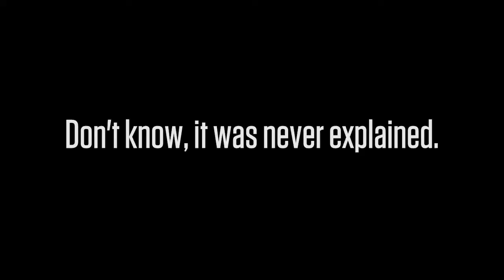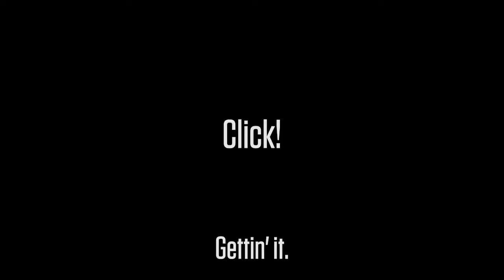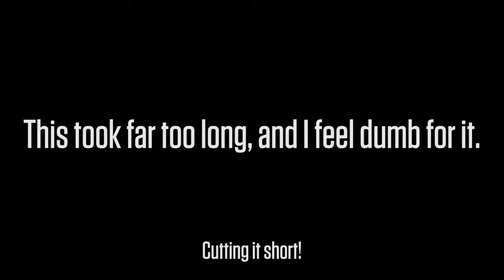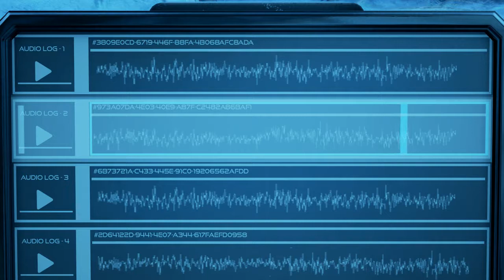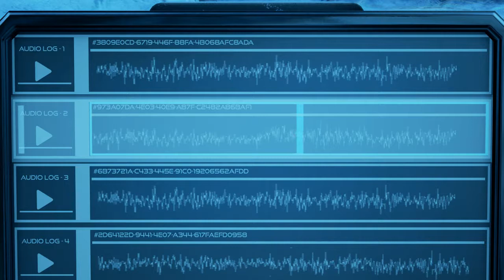Let's Play The Turing Test, Katz Plays ep8 Lethal Force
TOM will stop anyone that could be contaminated from leaving Europa. At any cost.

With regards to the art room;

On September 5th, 1977 the Voyager probe was launched into space, and the Golden Record and a phonograph to play it

featuring greetings in over 50 languages should alien life be encountered.

Perhaps this art is a reminder of the achievement of humanity? This is of course just theory-crafting and postulations.

But art is the foundation of any culture. So maybe!